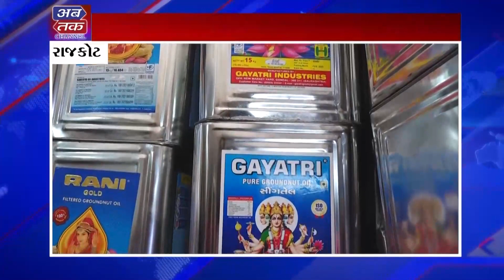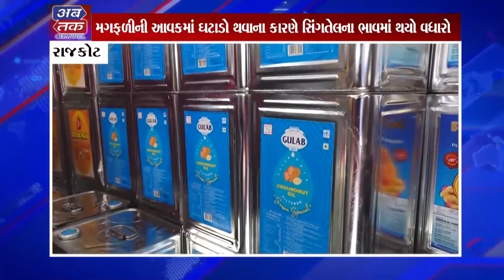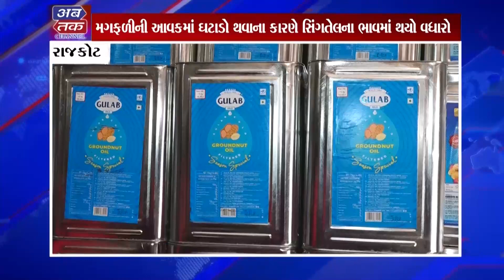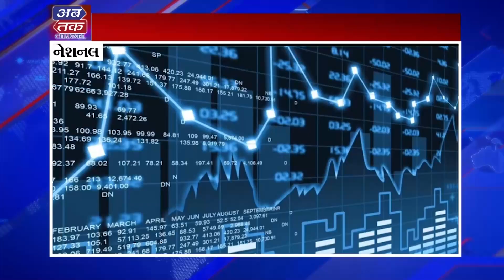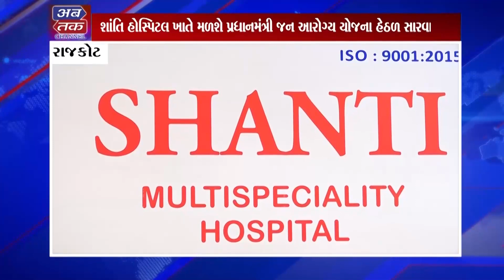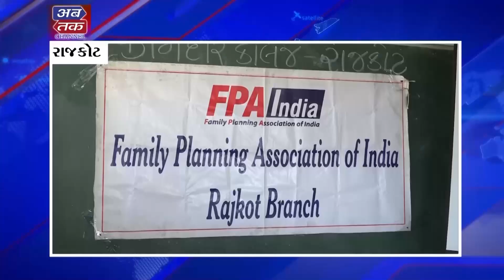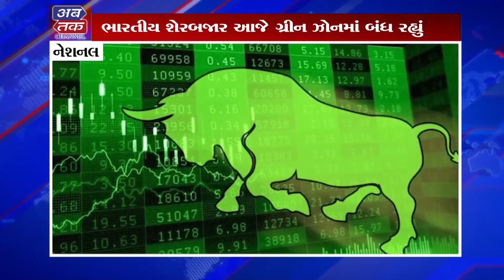ABTAK NEWS 14-02-2023 | ABTAK MEDIA